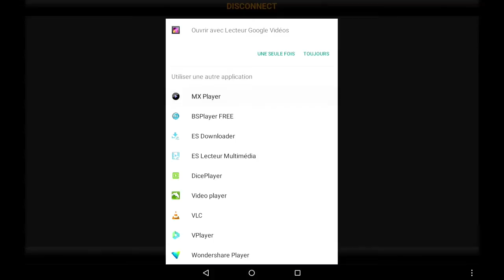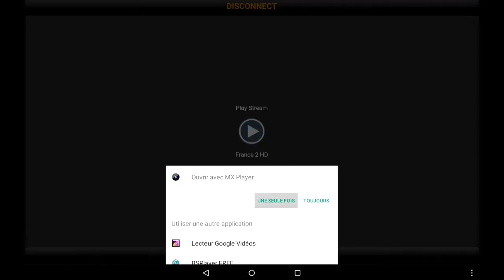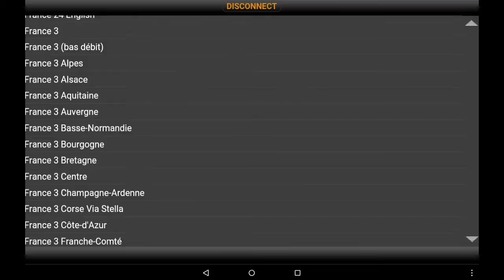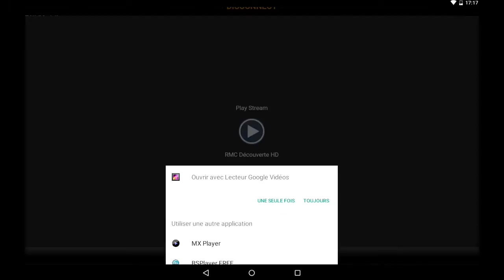VODOBOX Android Server : chaines TV Free Multiposte sur tablette Android Lollipop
Source d'acquisition utilisée : Free Multiposte (TV sur PC)
Diffusion sur tablette Android 5.0 : HD Ready (720p)